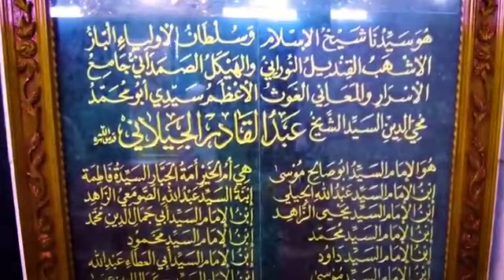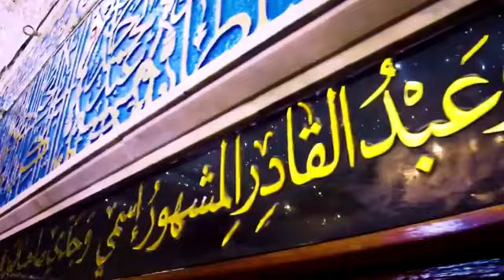Dam dama dam dastagir